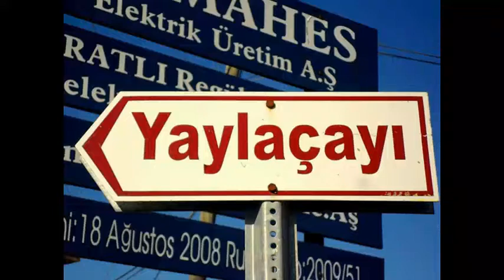Gölova Yaylaçayı Köyü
Gölova Yaylaçayı köyü düğünleri, gelenek ve görenekleri, düğün videoları, Yaylaçayı köyü son dakika gelişmeleri, Yaylaçayı köyüne özgü yemekler, Gölova Yaylaçayı köyünün tarihi, Yaylaçayı köyü nerede, hangi il ve ilçeye bağlı, Yaylaçayı köyüne ait haberler, son dakika gelişmeleri, tüm resim ve videoları bu haberimizde.

Yaylaçayı, Sivas ilinin Gölova ilçesine bağlı bir köydür. Yolunuz iç anadolu bölgesine düşer ve bu köyün yakınlarından geçiyorsanız Yaylaçayı Köyü Resimleri ve yaylaçayı köyü videoları sizin de ilginizi çekebilir.

Gölova Haber ile ilgili web sitesi ve uygulamalar hangileridir. İç Anadolu yöresine özgü haber kanalı var mı? Gölova Sivas Arası Kaç Km? Gölova Hava Durumu? Sivas Köyleri ve Gölova Köyleri ni merak ediyorsanız doğru adrestesini demektir.

İnternetten araştırma yapıyor memleketinizdeki ünlü sanatçı ve futbolcular kimler diye merak ediyorsanız ve Sivaslı iseniz Sivas Doğumlu Ünlüler  e göz atmak yararınıza olacaktır. Sivaslı Ünlüler arasında Gölova Yaylaçayı Köyünde doğan biri var mı? Gölova Doğumlu Ünlüler Kimler?

YAYLAÇAYI KÖYÜ GENEL BİLGİLER | TARİHÇE

Yaylaçayı, Sivas ilinin Gölova ilçesine bağlı bir köy. Sivas iline 218 km, Gölova ilçesine 20 km uzaklıktadır.

Gölova'nın en uzak köyüdür. Aynı zamanda başka bir ilçenin sınırları geçilerek ulaşılan ve Kelkit çayının içinden geçtiği tek köydür. Tüm arazisinin bir yayla özelliği ve güzelliğinde olan köye bu nedenle Yayla çayı denmiştir.Yukarı ve Aşağı Köy ya da Yayla çayı ve Kolbaşı isimli iki mahalleden meydana gelmiştir. Yukarı Köy'ün 1 km. aşağısında (güney kısmında) yer alan mahalle, tarihî bir kalenin eteklerinde ve kayalıkların önünde, Kelkit çayının kenarındadır. Kışın ulaşım vermeyen bir yol ve geçit vermeyen ırmakla Yukarı Köy'den ayrılır. Adeta dünyayla bağlantısı kesilir. Bundan olsa gerek, Gölova'da uydu antenlerinin bir zamanlar en çok bulunduğu tek köy durumundaydı.Köyün kuzeyinde Eli büyük, güneyinde Berdiğa dağlan, doğusunda Zapa, batısında ise Kıyı köy bulunmaktadır.
Köyün tarihi ile ilgili olarak çeşitli bilgi ve belgelere rastlanılmaktadır. Kalenin Bizanslılar tarafından yaptırıldığı, Osmanlıların burayı fethiyle Şebinkarahisar'a bağlı bir köy olduğu, kale etrafındaki köyle birlikte çeşitli yerlerden gelenlerin yerleşmesiyle Yukarı Köy'ün meydana çıktığı görülmektedir. Yayla ihtilafı nedeniyle yapılan tapu kaydı incelemelerinde Berdiğa Mevkii Yaylası'nın Şebinkarahisar mutasarrıflığına bağlı Eliğe köyünün olduğu Giresun Şeriyye Sicilleri'nden çıkarılmıştır. Bu köyün tarihiyle ilgili olarak da önemli bir belge niteliğindedir.

Köye yerleşen ilk insanların Şeriyye Sicilleri'nde de yazdığı gibi Kamberoğulları, Burusoğullan, Şahverdioğulları, Bircanoğulları, Dedeoğullan ve Horozoğullan oldukları, bunların aşağı ve yukarı köye dağıldıkları bugünkü insanların da bunlardan meydana geldiğini görmekteyiz.
Türklerin yerleşmesiyle birlikte kale mevkiindeki Rum ve Ermeniler köyden ayrılmıştır. Kalenin etrafı dendiği gibi bir Ermeni yerleşim alanı değil, Müslüman-Türk yerleşim alanıdır. Mezarların duruşu ve bina temellerinin yapısı bunu doğrular.

Kale ise zamanla işlerliğini yitirdiğinden, sarp olmasından ve diğer sebeplerden dolayı harap haldedir. Üç noktada sur kalıntılarının bulunduğu kalenin içinden ırmağa inen bir merdiven, çeşitli hizmet birimleri ve mağaralar bulunmaktadır. Üst kısmının topraklarla dolması, bu birimlerin örtülmesine sebep olmuştur. İyi bir kazı çalışmasıyla kale, köy ve Gölova'nın tarihine ışık tutulabilir.

1500'e yaklaşan nüfusun ancak 61 kadarı köyde sürekli kalmaktadır. Diğerleri şehre göçmüştür, ancak köyün güzelliği insanların köyden kopmasına mani olmuştur. Kültürel değerlerin çok iyi korunduğu köyde ekonomi, tarım ve hayvancılığa dayanır. Başta çobanın bulunamaması ve çeşitli sebeplerden dolayı küçükbaş hayvan yapılamamaktadır. Gölova'nın en erken ve iyi sebzelerinin -özellikle domates- yetiştiği köyün dut ve cevizini de yad etmek lazımdır

Köyde, ilköğretim okulu vardır ancak kullanılamamasının yanı sıra yakın taşımalı eğitimden yararlanılmaktadır. Köyün içme suyu şebekesi ve kanalizasyon şebekesi vardır. PTT şubesi yoktur ancak PTT acentesi vardır. Sağlık ocağı ve sağlık evi yoktur.Köyde elektrik ve sabit telefon vardır.